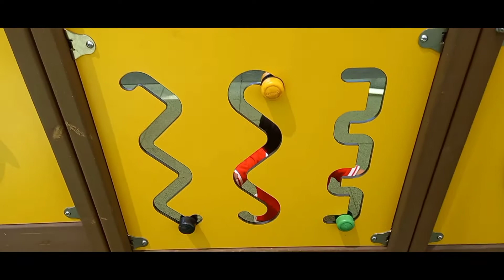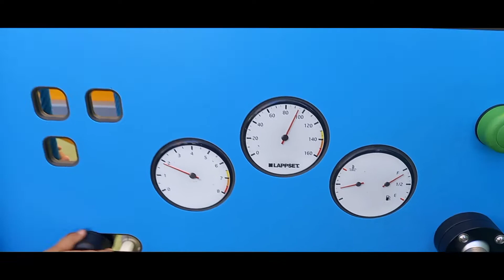pirate playground for kids| Pretend Play Pirate Ship Best Playground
pirate playground for kids in Marousi Athens Greece is one of the most  outdoor park that Joshua's like. He really had fun and happy everytime he was here.